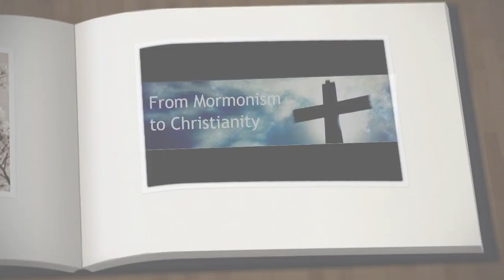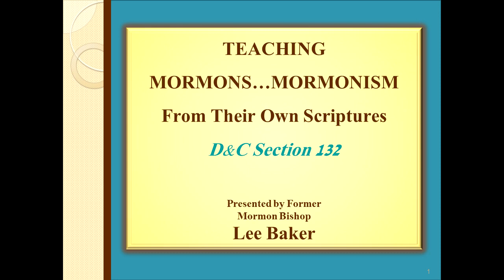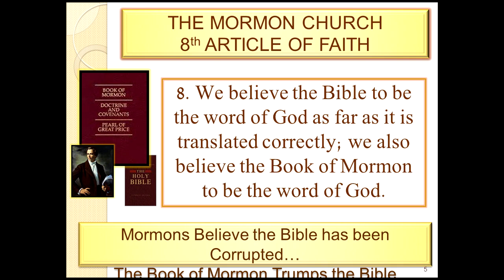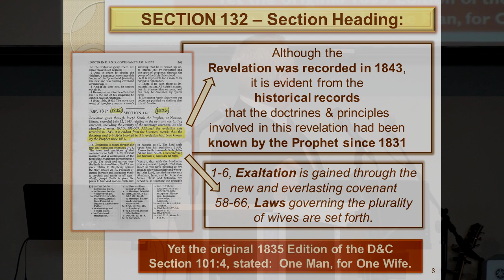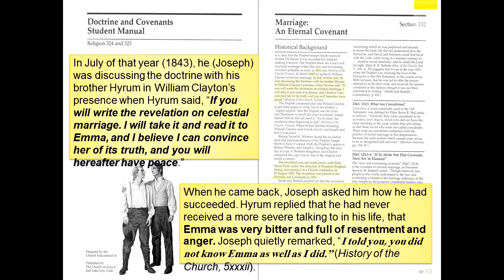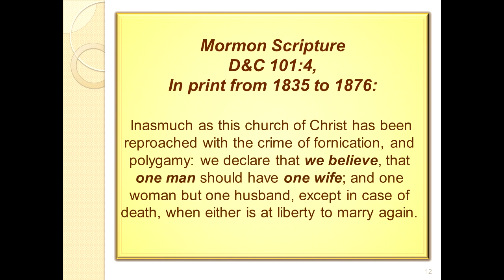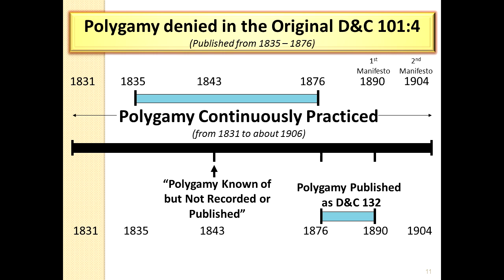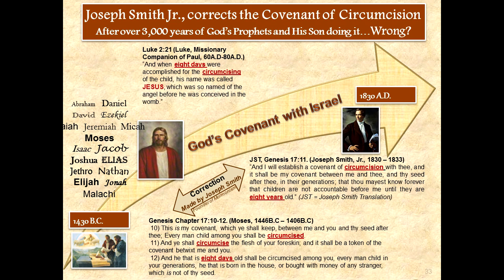Lee Baker - Teaching Mormons.... Mormonism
Former Mormon Bishop and High Priest, Lee B. Baker

Within the link below are the PowerPoint slides, which are to accompany the lecture given by former Mormon Bishop, Lee Baker, specific to the LDS deception governing the practice of Polygamy and Polyandry.  These references are taken from the official LDS Scriptures, History and Manuals dealing with Doctrine and Covenants Sections 132.